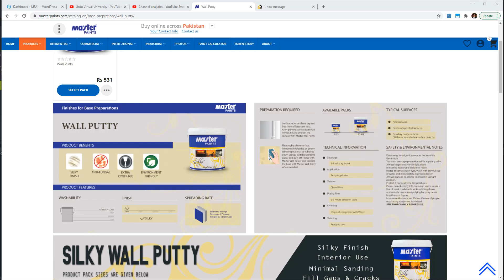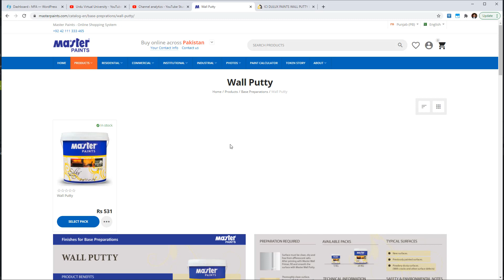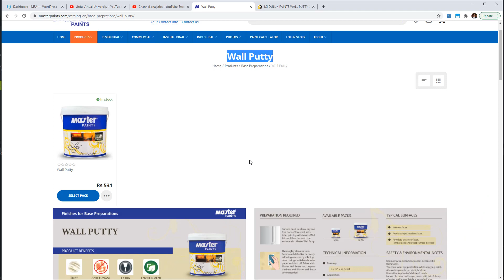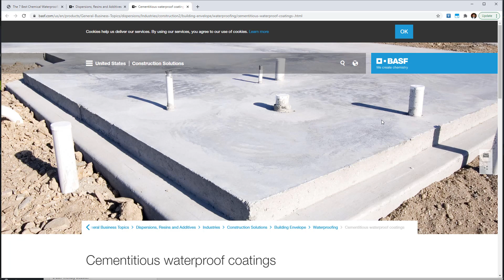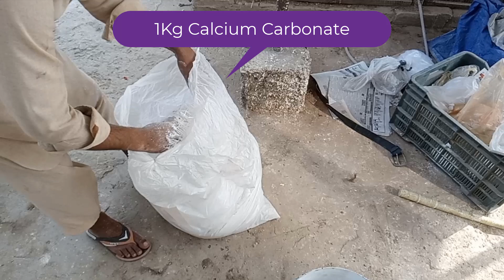Wall Putty Leak Formula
Leak formula of wall putty, make wall putty at home
Formulation
Calcium Carbonate 1kg
half kg PVA
Serziom powder half kg
White cement
Extra thing for water proof chemicals names
ACRONAL 5442,  ACRONAL® S 400, ACRONAL 4924